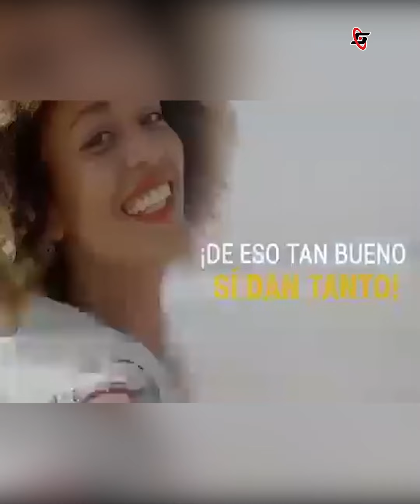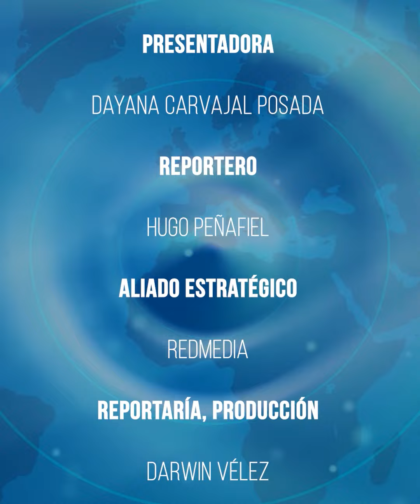Emisión Matinal del 16 de Junio del 2023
Madruga con las Noticias de las 6:00 am en Noticias Cartago. En nuestro matinal Emisión 16 de junio del 2023 de Noticias Cartago te presentamos los hechos más relevantes de forma clara y concisa para que puedas estar al tanto desde muy temprano.

¡Empieza tu día bien informado con nosotros!